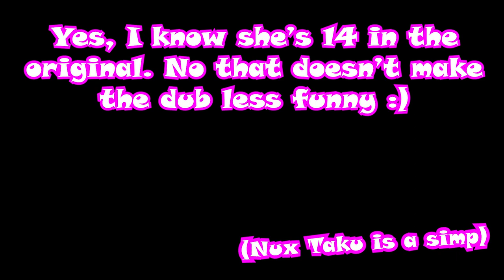This character is HOW OLD????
We're all going to jail XD